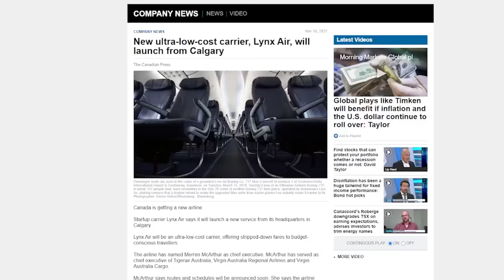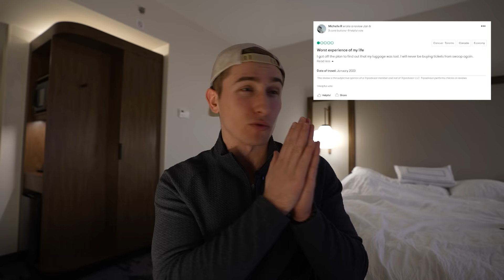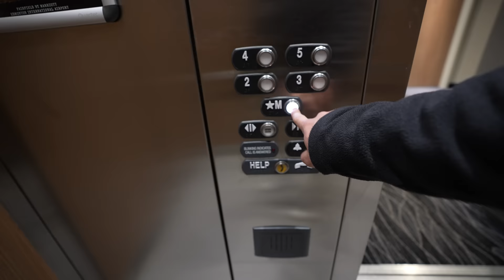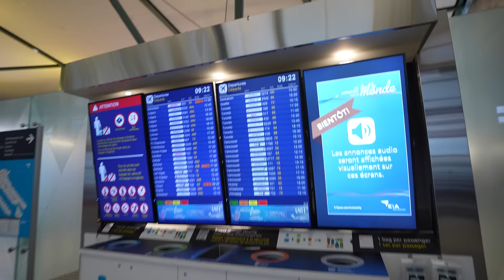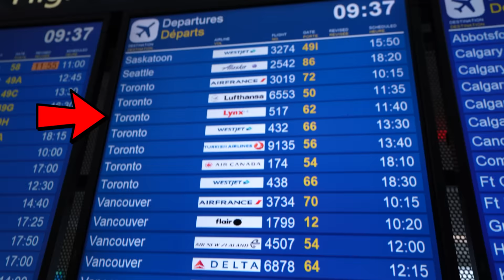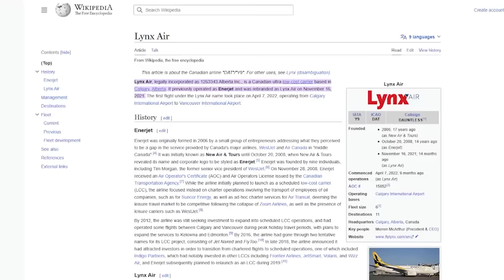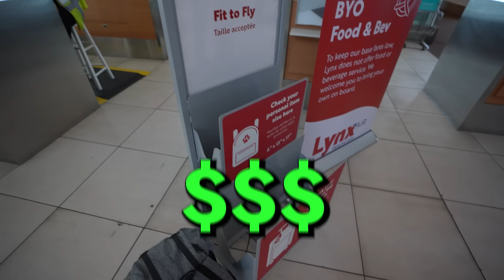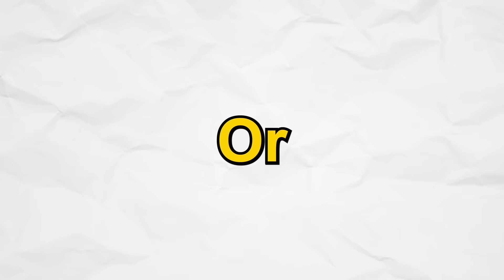I Flew The World's NEWEST Airline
I Flew The World's Newest Airline! Lynx Air is known as one of the World's Newest Airlines, so I travelled across Canada with the goal of seeing if Lynx was a good or bad airline!

After flying Ryanair known as The World's Worst Airline, Spirit Airlines which is known as America's Worst Airline, Flair Airlines which is Canada's Worst Airline, and Swoop Airline which is known as Canada's Cheapest Airline it will be interesting to see how Swoop compares to these other aviation competitors!